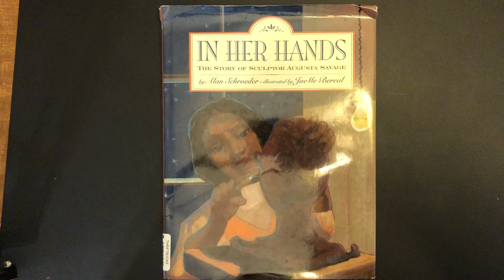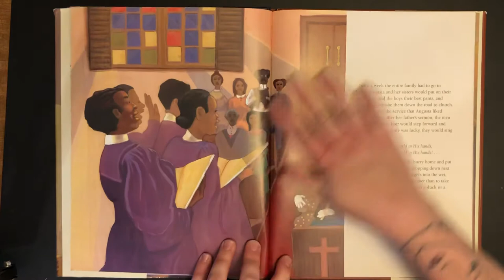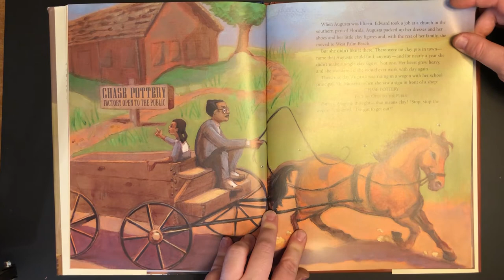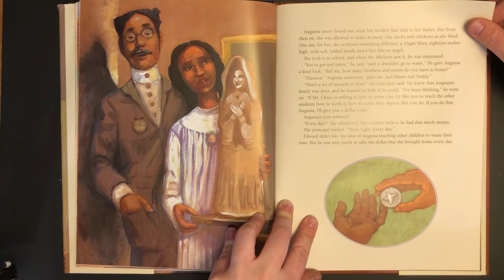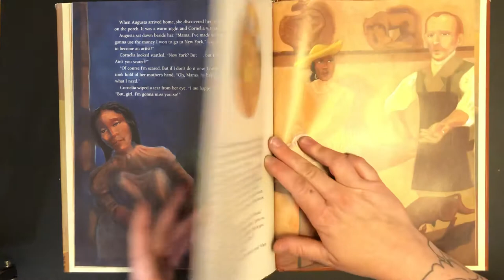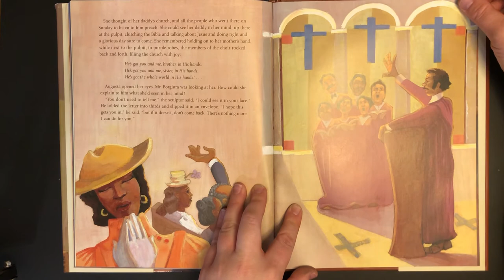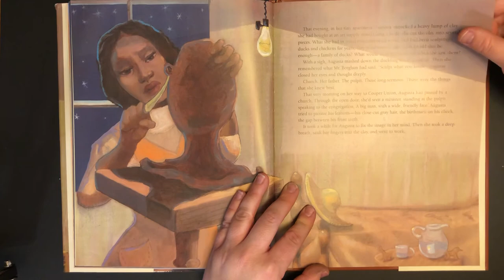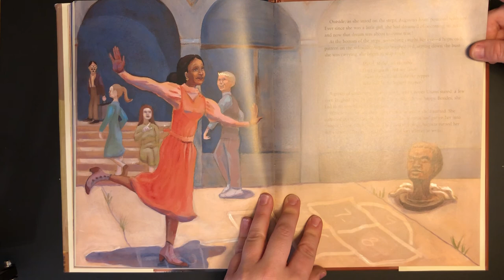Celebrating black artists- Kids art book In Her Hands the story of sculptor Augusta Savage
In Her Hands the Story Of Augusta Savage by Alan Schroeder read by Miss Heather